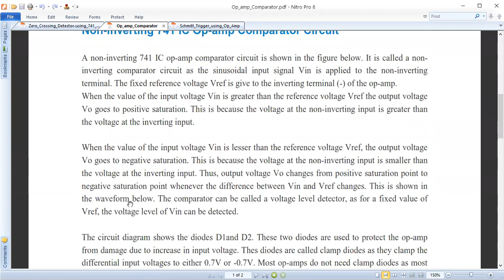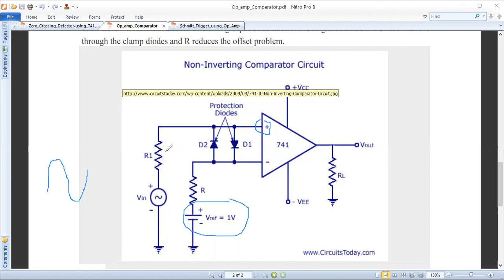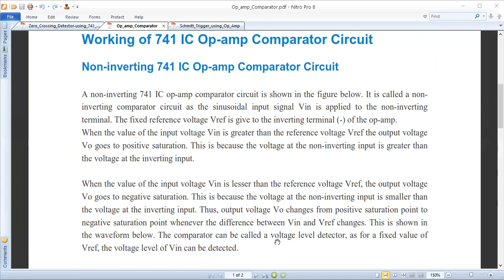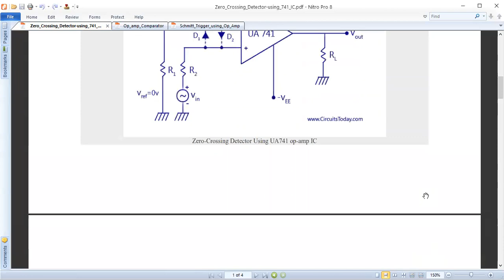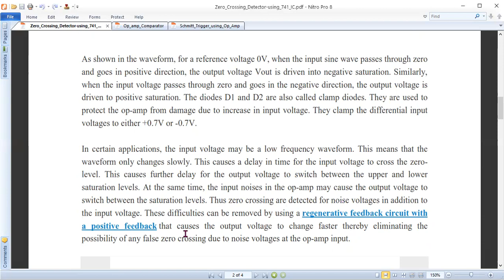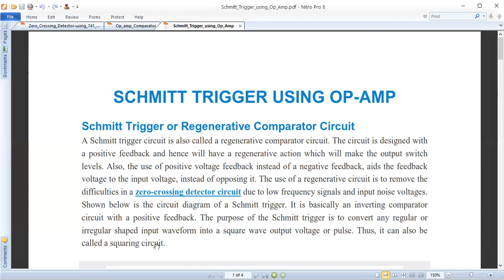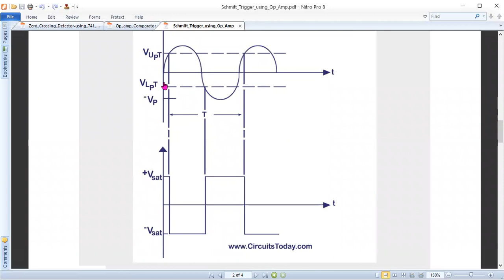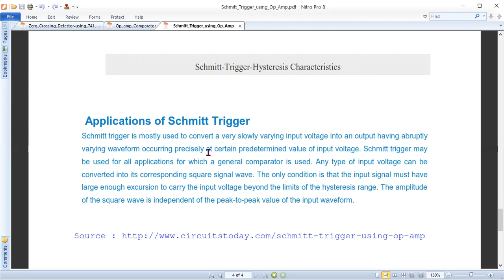OP Amp as a voltage comparator zero crossing detectors Schmitt trigger